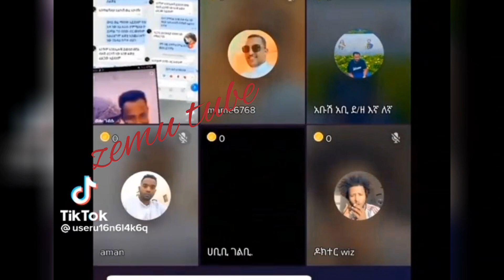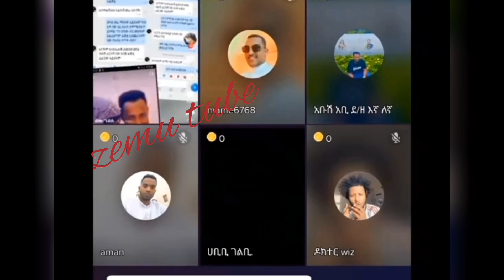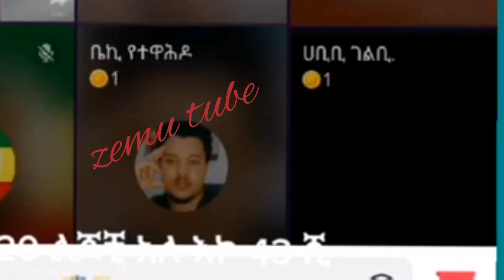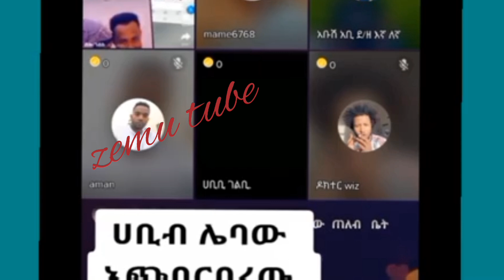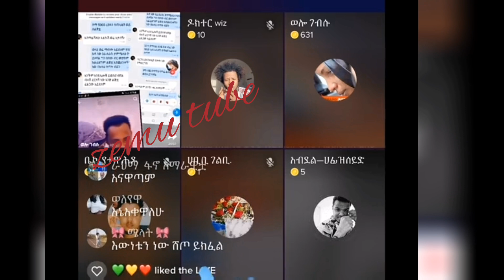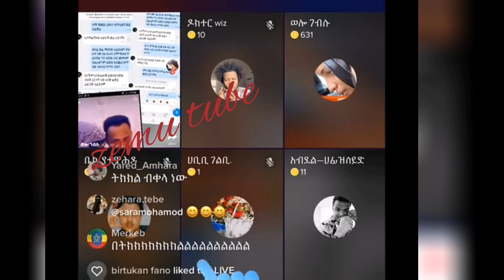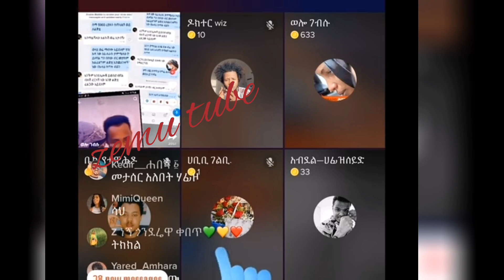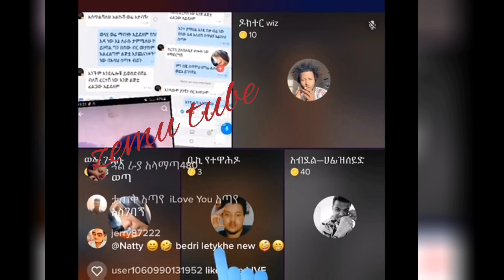ነው ኡኡኡ እስከመቼ ነው በሰው ላብ የምትኖረው😭😭😭